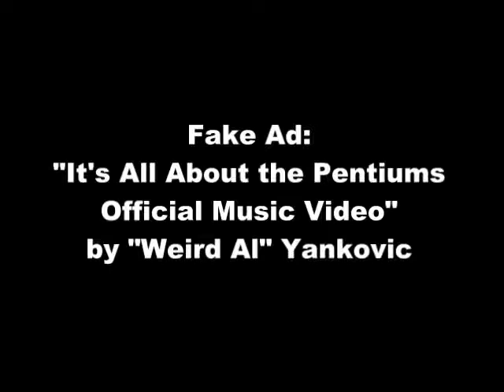My Little Nostalgia Critic Review: Star Trek: Insurrection (1998) Part 3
It all ends. And along with today's uploads.